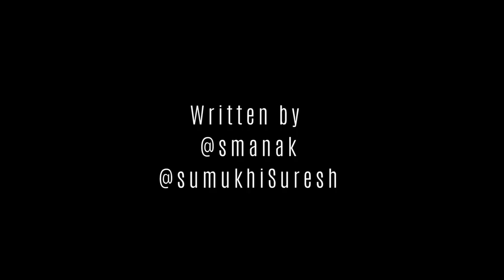EPIC ANTAKSHARI! | SUMUKHI SURESH | DANISH SAIT | Sanjay Manaktala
Antakshari game goes wrong between Sumukhi (mother) and daughter (Sneha Suhas) to be.  Who will win?

Enjoy and please do like/comment/share.  Staring mister Stand up Comedy  Vamsidhar Bhogaraju and Sanjay Manaktala and of course our beloved behti naak Sumukhi Suresh from pushpavalli in a double role.  And Mr. Nograj the allstar danish sait.

Credits:

DOP: Anish Chacko
Editing: @Smanak (me)

Acting in Order:
Mother:  Sumukhi Suresh
Cousin Who is Randomly Gay for No Reason: @smanak (me again)
Son: Vamsidhar Bhogaraju
Girlfriend: Sneha Suhas
Daughter: @SumukhiSuresh (Double Role)
Roadie Brother: Danish Sait
Oldie: Rajesh Hinduja

Earlier IT Guy Music Videos:

IT Guy 4.0 featuring Kenny Sebastian and Additi Mittal: the Final Remix

Do Nice Guys REALLY Finish Last?

Sanjay Manaktala is a stand up comedian known for performing Indian stand up comedy and funny sketch videos.  He started the comedy scene in Bangalore in 2010 and greater India at venues like Canvas Laugh Club and comedy store in Mumbai.  His work includes the viral IT Guy series, Anu Aunty the engineering anthem, the viral Maid Series with Sumukhi Suresh and much more.  He mainly performs stand up comedy in English and is from Los Angeles.